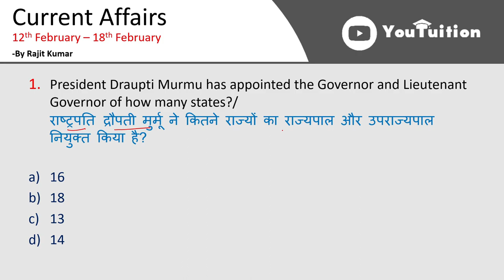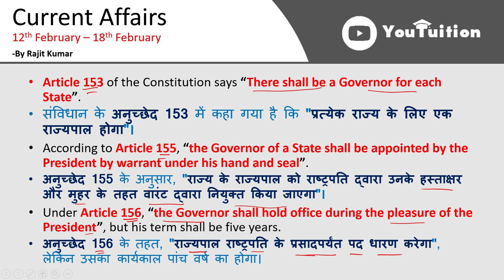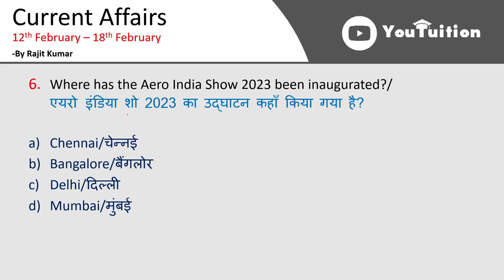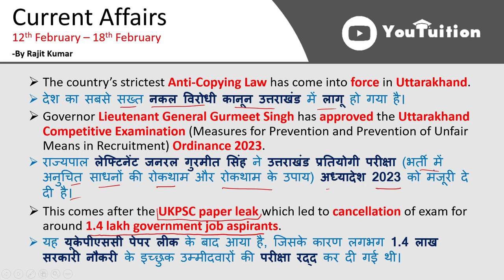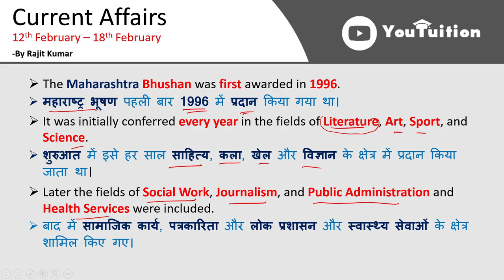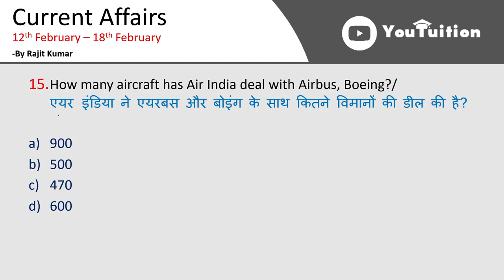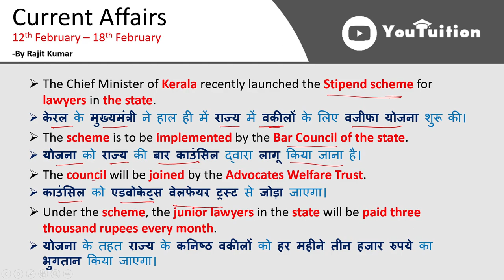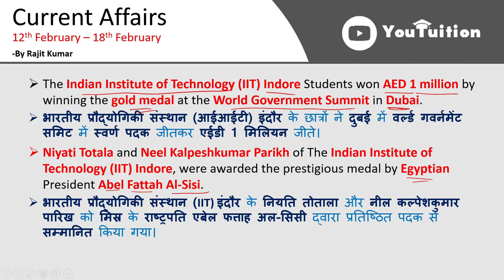Current Affairs 12th February - 18th February 2023 (Weekly) | SSC / UPSC | Rajit Kumar Youtuition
In this video, we will discuss all the Important Current Affairs of 12th February - 18th February. In this Weekly Current Affairs, all-important News on Books & Authors, Appointments, Awards and Obituaries will be covered. This video is relevant for all Competitive exams like SSC, UPSC, Railway NTPC, Railway Group D, Banking, NDA, CDS, AFCAT, etc.